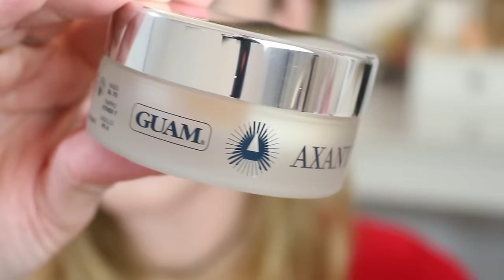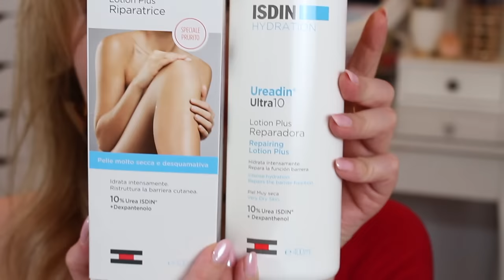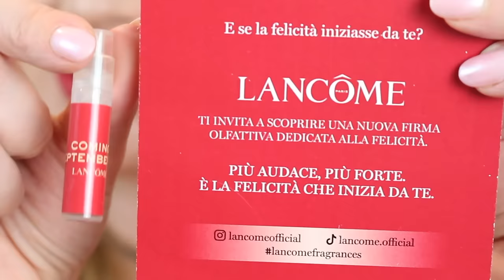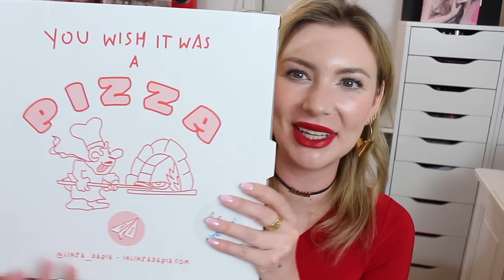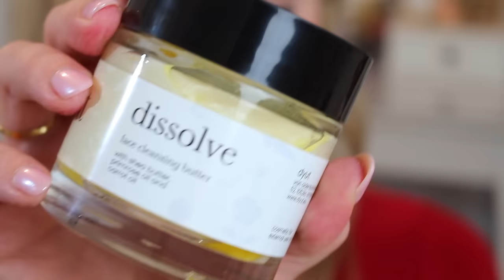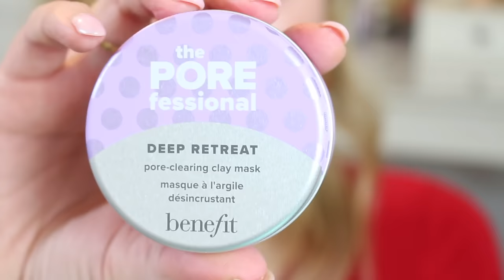IL MIO UNBOXING PIÙ GRANDE DI SEMPRE!!!!!!